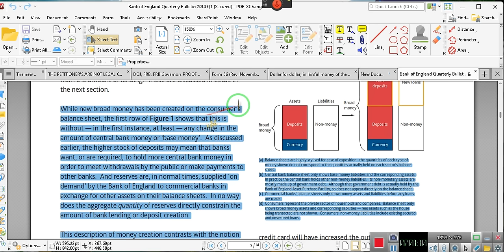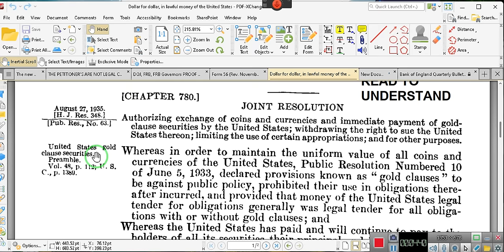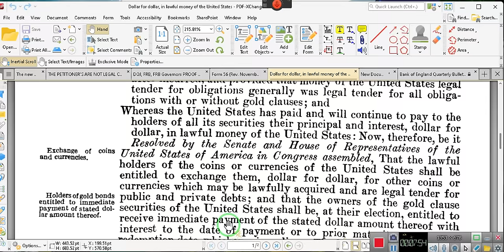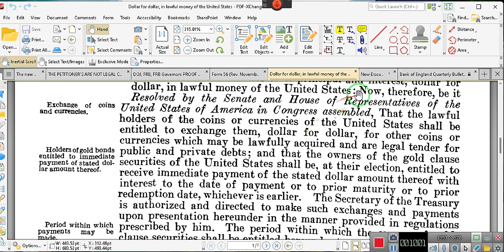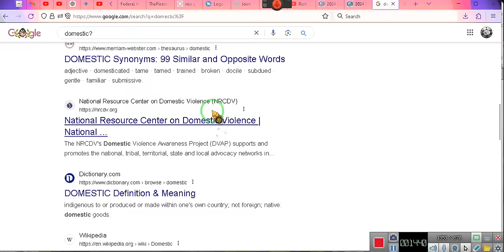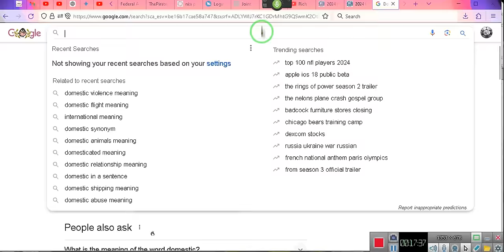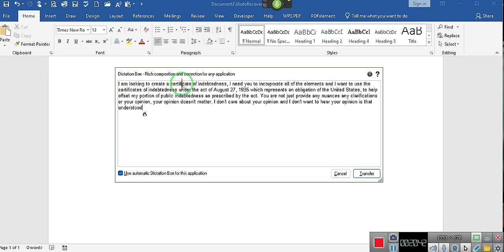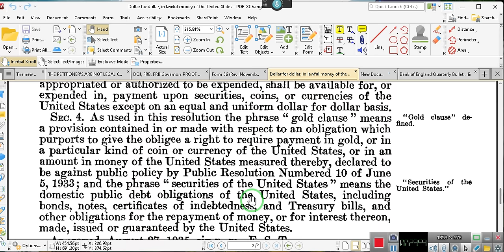United States Obligated to Pay Your Debts!!!